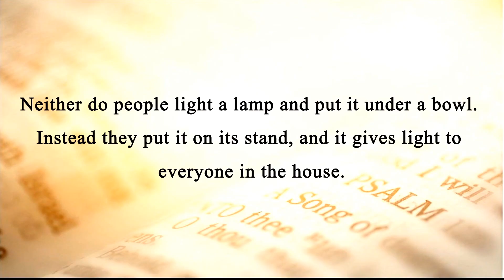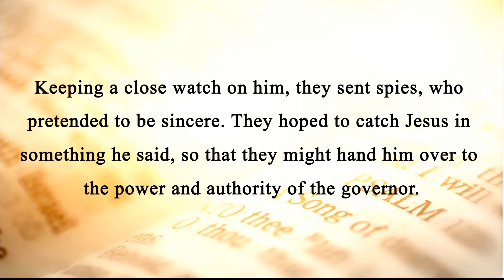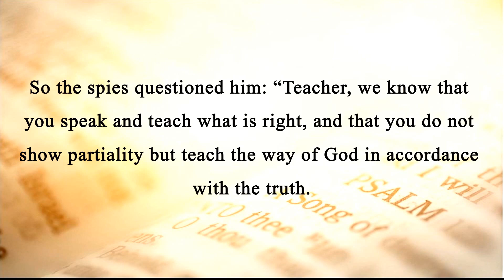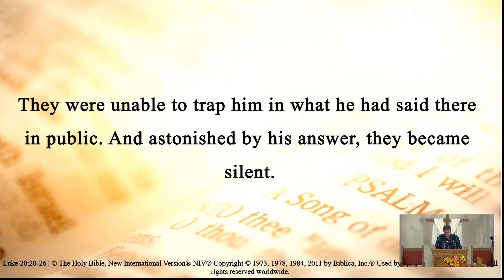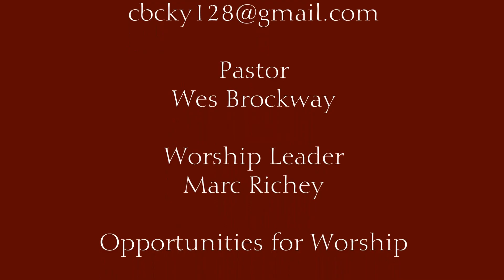Empowered for Impact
The presence of the Holy Spirit in Christians has a positive impact on every area of our lives and the world. Jesus taught that we are the "salt of the earth" and the "light of the world." One way Christians can impact our world is to exercise their right to vote. Watch and listen as we see what Jesus has to say about our impact on the world and how we should live as citizens.